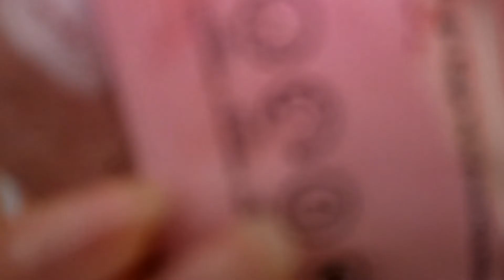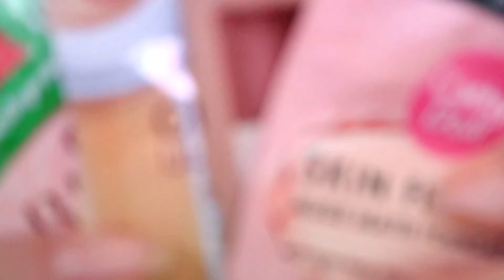เปรียบเทียบสี JOVINA กับรองพื้นซอง 5 แบรนด์ ผิวสองสี ผิวขาวเหลือง ใช้สีอะไรดี?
ท้ายคลิป มีเทียบสี ทั้ง 7 สี ด้วยนะคะ จะได้เห็นชัดๆกันไปเลย
ทั้งอมส้ม อมชมพู อมเหลือง ใครผิวแบบไหนก็เทียบกันเลยจ้าาา